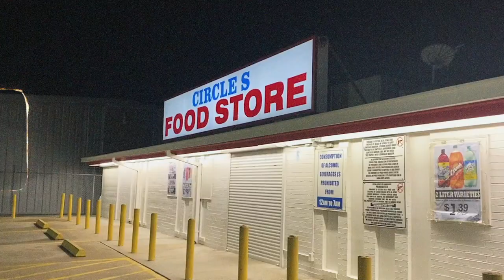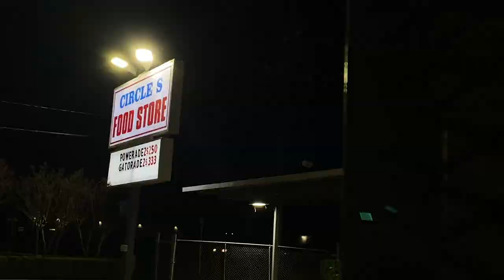Off The Map (Official Music Video)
Shot By Chvnnin

'Off The Map' Lyrics:

Intro:
Counting quarters at the gas station
Carnote still ain't paid I missed my last payment
Gotta get this cash baby

Hook:
I was counting quarters at the gas station
Know I smoke a lot but this my last baby
How the fuck we gone be rich
With all these rags baby
Heart in a cast lately
Never love these hoes
That's how my dad made me
Rolling on my own
I'm kinda glad baby
Heal my broken soul
I'm off the map lately

Verse 1:
Conversations with my demons got me learning 'bout myself
All these hours I ain't sleep
My boo concerned about my health
I can't get rich quick then dip
I gotta start right here and help
Lost at sea I'm weak for weeks
Now I just turn to Michael Phelps
Ion really like to flex
Niggas jealous at ya neck
All these bitches wanna talk
Ion really wanna text
I been fiending for a check
Clocked in at the Depot
Car stuck with the weed smoke
Don’t fuck with no new people
Toxic nigga for the streets so
Finding love it ain’t a free throw
Beef it out with police though
Choppa singing we in Grease hoe
I still pray cousin Keo
Life been harder than ever
God ain’t give his strongest soldiers
Warning of this stormy weather

Bridge:
We all cold but we together
Hope we all strive better
If I’m locked up in that cage
I pray you still send me some letters
Hope it ain’t like this forever

Outro:
What you know about my past baby
Used to take these ups cause I was down daily
I ain’t talk to God but what that pound saying?
I ain’t talk to God but what that-
Yeah
Yeah
Yeah